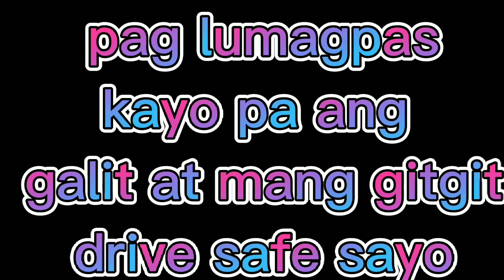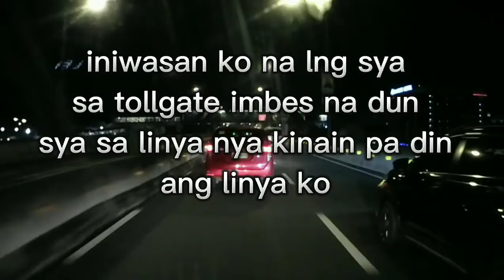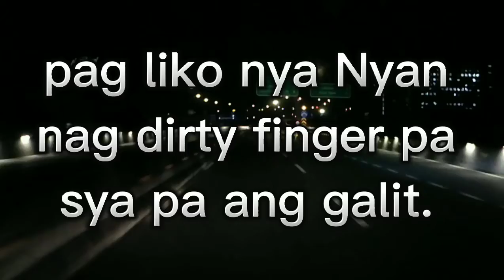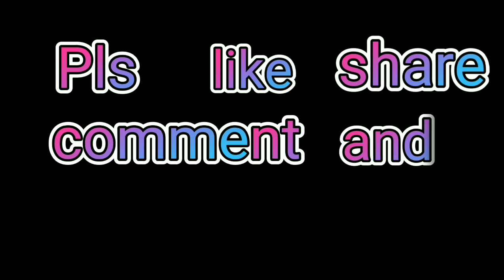innova driver feeling privileged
feeling privileged na Innova gusto pa Ng road rage. Yan ang hirap pag palakad ang lisensya Hindi alam na Mali na sya tapos sya pa ang magagalit